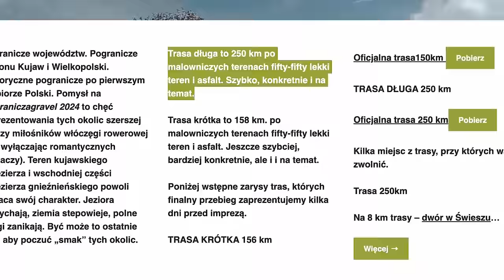Poznaj Strategię Mistrza: Moja Porażka z Najlepszym Ultrasem Gravelowym